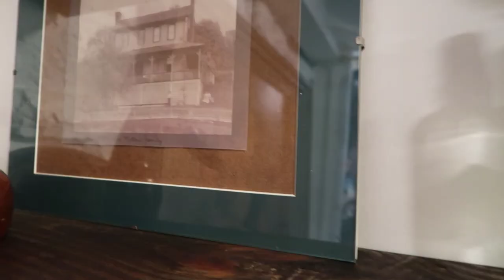Bathroom Thrift Haul + Basement Bathroom Makeover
This bathroom thrift haul proves a basement bathroom can be pretty with little luck, love, and lavatory imagination! Watch to see me put the final touches on this bathroom renovation with thrift finds and thrift flips that give a vintage aesthetic to this newly remodeled bathroom!

Basement Bathroom Links:

Shower Curtain